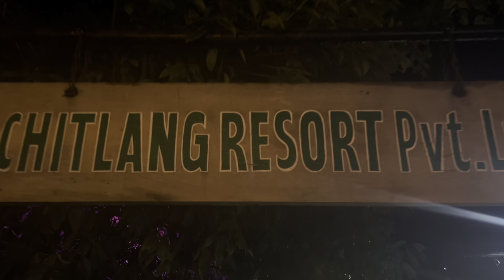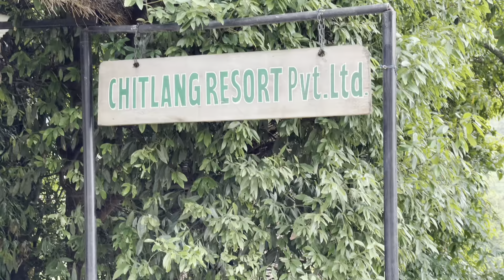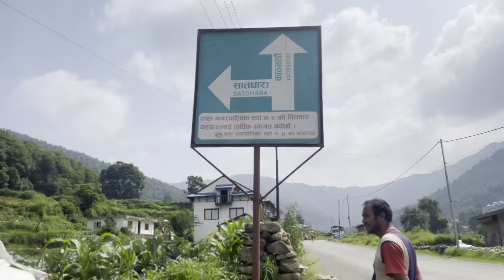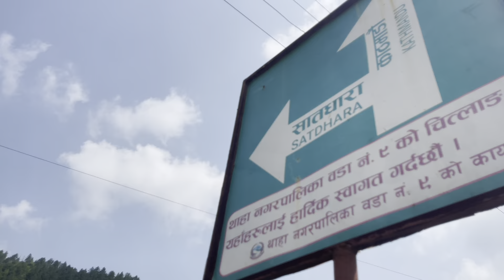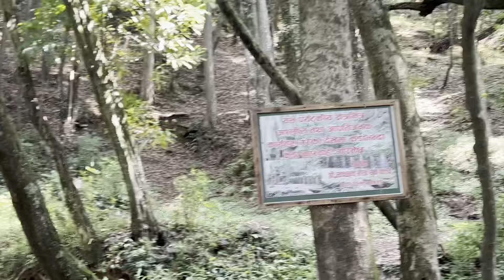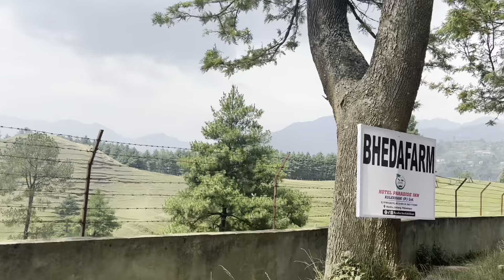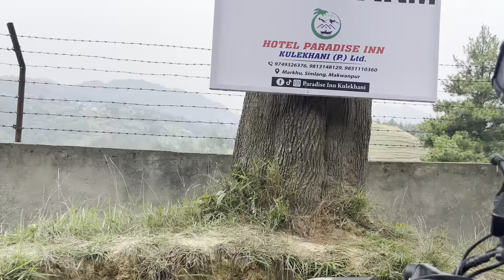CHITLANG / MARKHU / SAATDHAARA / KULEKHANI/ QUAD BIKES/ BHEDA FARM/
It’s all about us ! Arthur’s family